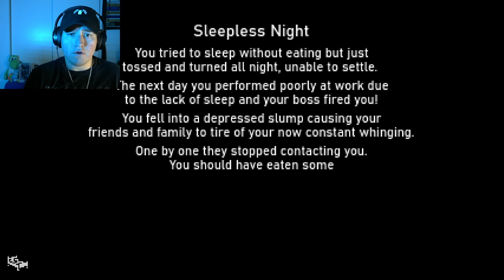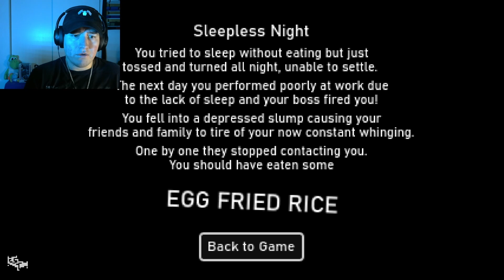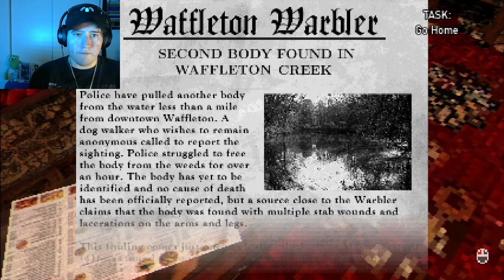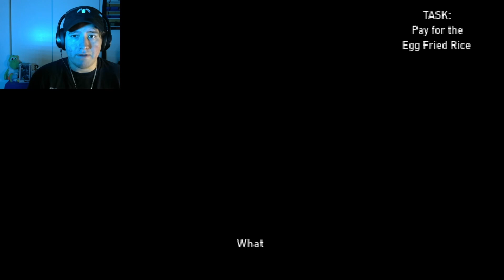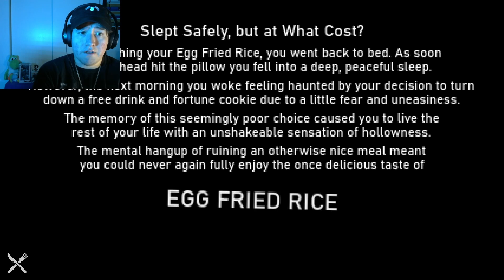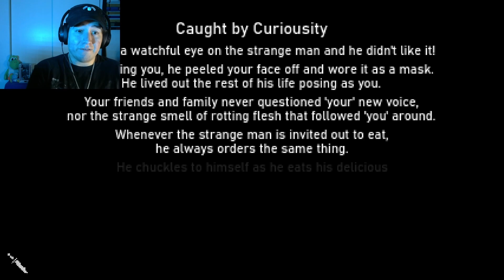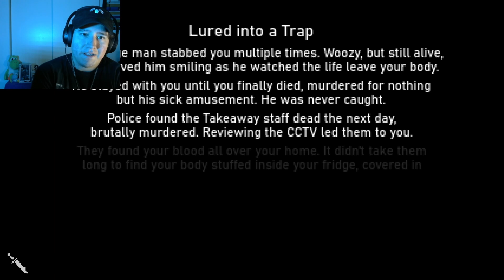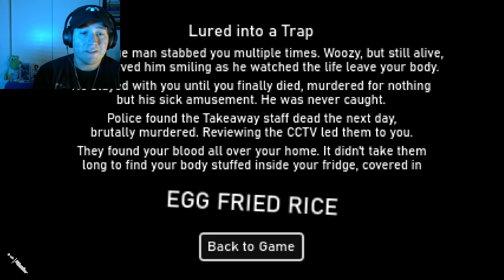Late Night Snack Run Goes Wrong | Egg Fried Rice (indie horror game)